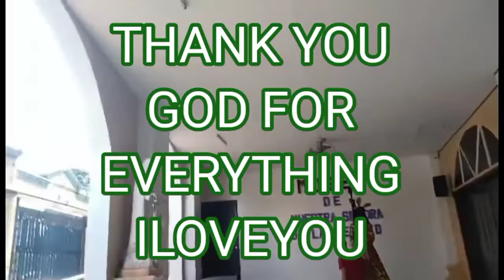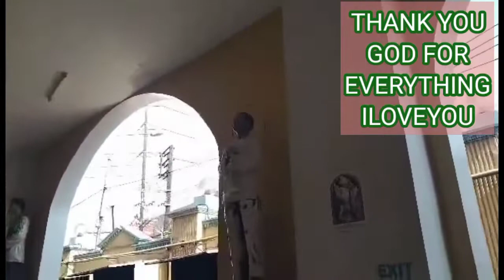Dalaw sa tahanan ng ama ng lahat|Michelle Templado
Dumalaw kami sa tahanan ng ama
Maraming salamat ama sa lahat ng kabaitan mo saamin ikaw lang Po Ang aming takbuhan